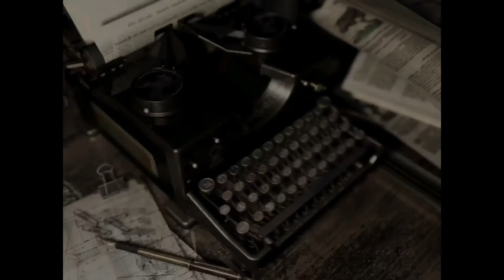More Puzzles | RESIDENT EVIL Part 4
Just a gamer gaming.